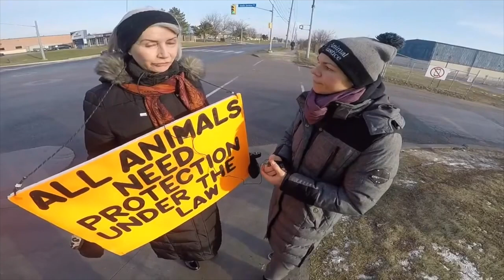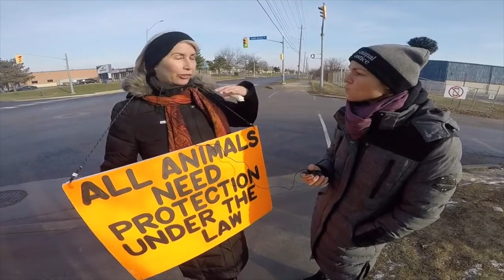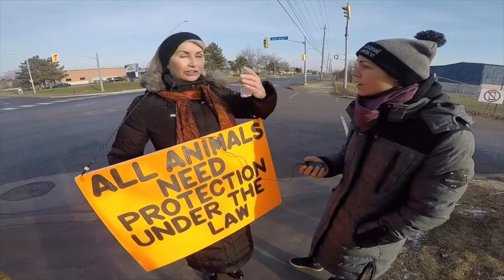Regan Russell Talks Against Sled Dog Mushing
A fellow activist of ours - Regan Russell - died today in front of Fearman's slaughterhouse for doing what she did best;
Standing up for the animals.
Raising Awareness.
Being a dedicated animal activist & kind soul.
Stopping the trucks.
She had been doing so at Fearman's for a long time now.
But this time, TODAY, the truck didn't stop.
She will be forever missed and in our hearts.
Let's not let her die in vain!
Let's go 120% stronger and louder for her and for all beings!
Bill 156 passed just a few days ago. Coincidence??
Let's give Regan homage and do what she would have wanted us to do:
CONTINUE TO FIGHT FOR JUSTICE FOR ALL!!!

The following video is the only and last video I have of Regan; I was interviewing her in regards to the documentary that had been released by her friend called: Sled Dogs
We also speak of many more interesting things. ((FAST FORWARD TO 1:45 if you want to hear her talk right away because I do an intro & it also unfortunately cuts off at the end because it was minus -20 outside and the camera shut off due to cold!!))
May this video show the World just how much of a beautiful soul & peaceful warrior she truly was.
Regan Russell has been an animal activist since 1977!
She has been fighting for justice and for the animals since before I was born! This woman was real.
She would have never given up until every cage is empty.
R.I.P. beautiful Regan from the inside out.
We are sorry.
Please forgive us.